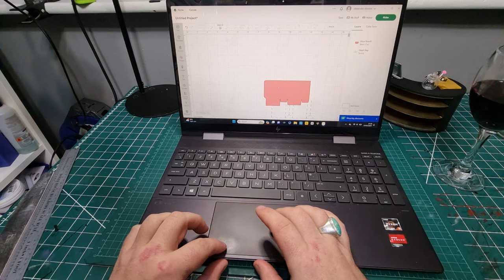I made stationery and bags for my counter. 4K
In this video, I make the stationary  and bags for my Adult themed dollhouse till area.

The Tape dispenser STL file can be found for free on Thingiverse.